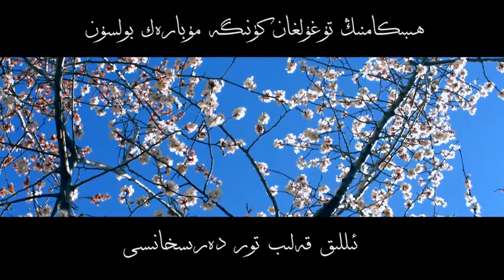مەدەت بەرسۇن ھىبىگە (ھېبىبۇللام) __ Allah Yetimning Hemguzari Hebikamni salamat Kilsun